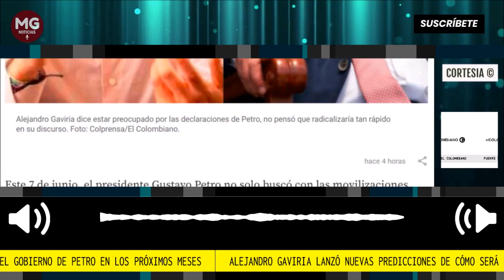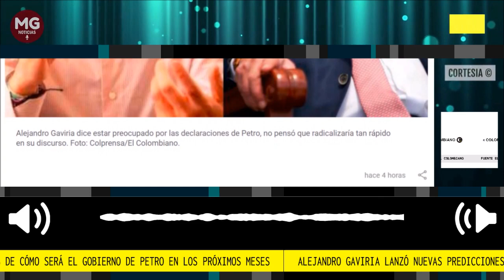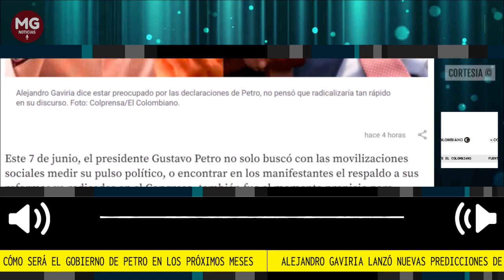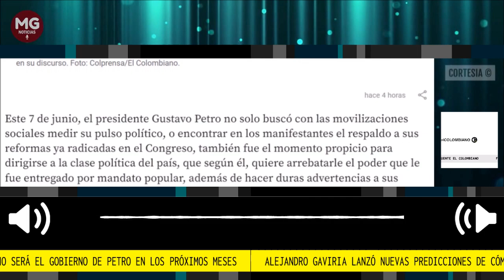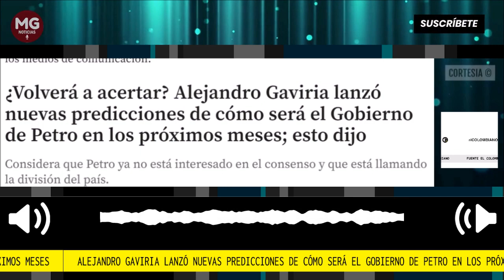🔴 ALEJANDRO GAVIRIA LANZA NUEVAS PREDICCIONES SOBRE EL FUTURO DEL GOBIERNO PETRO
¿Volverá a acertar? Alejandro Gaviria lanzó nuevas predicciones de cómo será el Gobierno de Petro en los próximos meses; esto dijo
Considera que Petro ya no está interesado en el consenso y que está llamando la división del país.